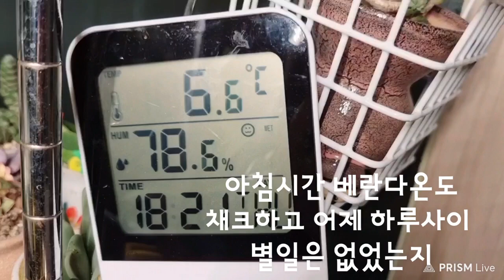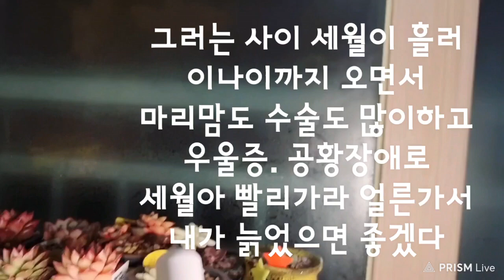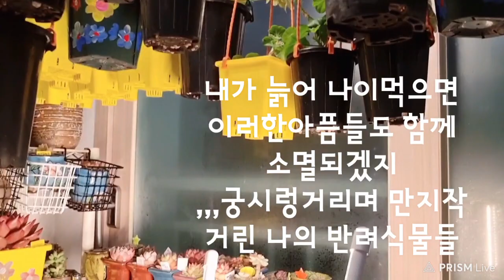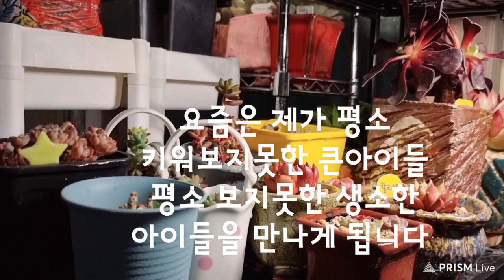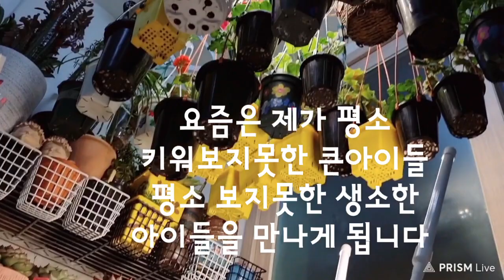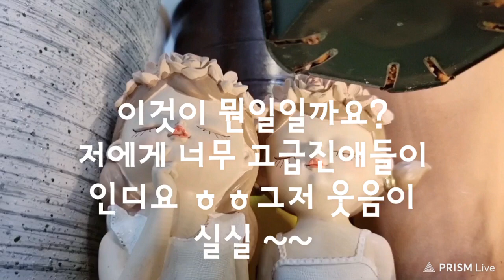냉해다육안전채크 소잃고외양간고쳤습니다 우리들의건강도채크해야합니다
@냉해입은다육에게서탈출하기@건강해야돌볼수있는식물